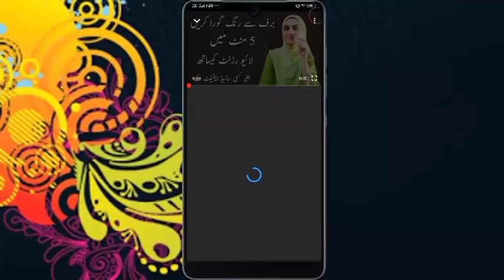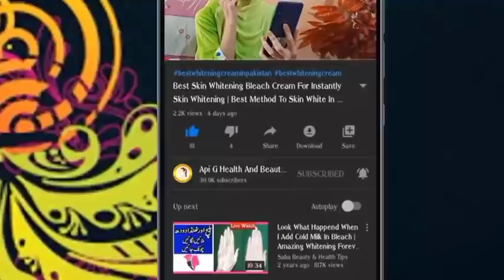Loss Your Weight 4kg Just In 1 Night | Loss Your Weight Very Fast at Home | No Diet No Exercise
Weight loss, in the context of medicine, health, or physical fitness, refers to a reduction of the total body mass, by a mean loss of fluid, body fat (adipose tissue), or lean mass (namely bone mineral deposits, muscle, tendon, and other connective tissue). Weight loss can either occur unintentionally because of malnourishment or an underlying disease, or from a conscious effort to improve an actual or perceived overweight or obese state. "Unexplained" weight loss that is not caused by reduction in calorific intake or exercise is called cachexia and may be a symptom of a serious medical condition. Intentional weight loss is commonly referred to as slimming.

My Diet Plan For Weight Loss.

Get off to the best possible start on the NHS weight loss plan with these 12 diet and exercise tips.
Do not skip breakfast. Skipping breakfast will not help you lose weight. ...
Eat regular meals. ...
Eat plenty of fruit and veg. ...
Get more active. ...
Drink plenty of water. ...
Eat high fibre foods. ...
Read food labels. ...
Use a smaller plate.